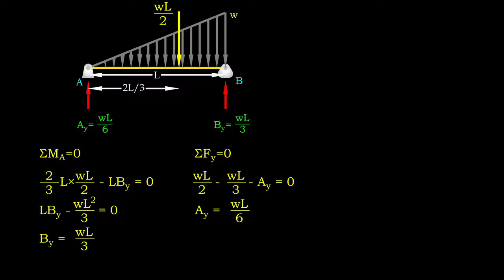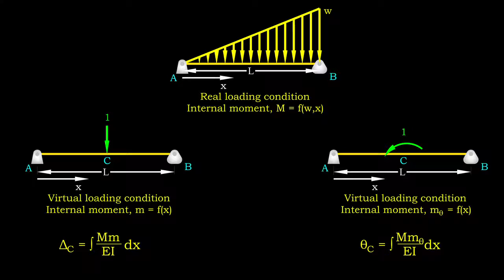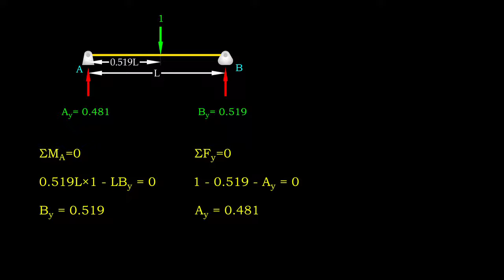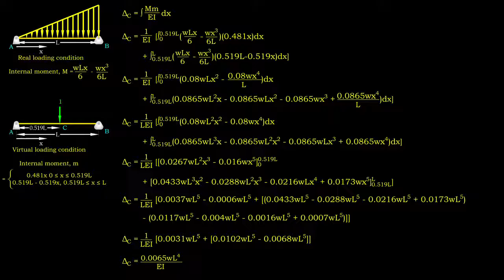Beam Deflection - Virtual Work Method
Virtual work method operates based on the principle of conservation of energy. By determining the internal work done by the loading, we can calculate the beam deflection.
First, we need to determine the support reactions and internal moment function under actual loading condition. Then, we need to revisit our analysis aim and set the course for the next step. If we want to determine the displacement at one point, we will need to assign a unit virtual load at that point. On the other hand, we put a virtual moment there if we want to know its rotation.
Under the virtual loading condition, we determine the support reaction and then internal moment function as well. With the moment functions under both conditions, we can substitute it into a dedicated equation, and by solving it we obtain the answer we need.